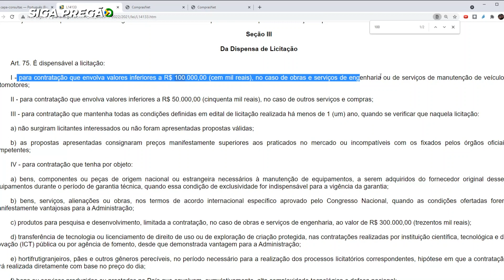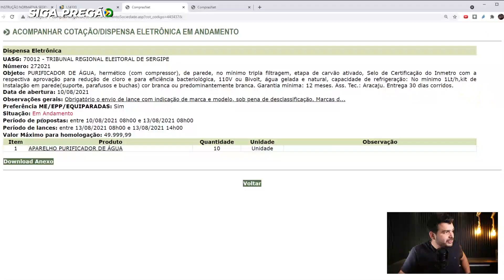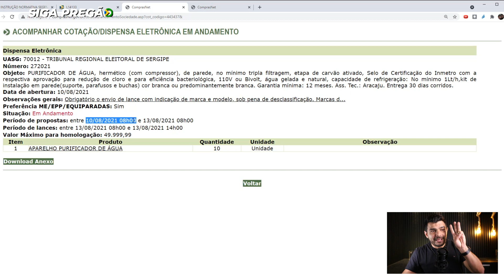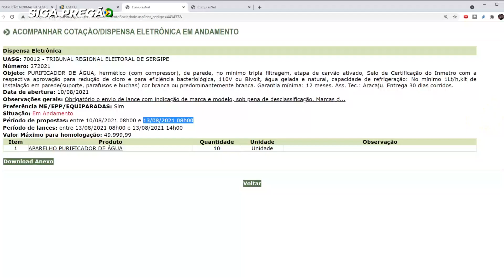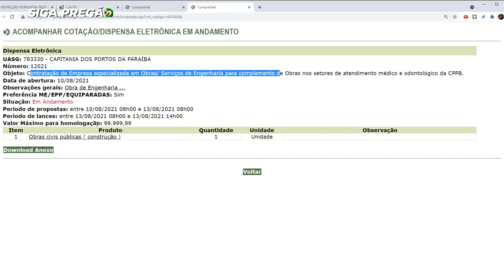NOVA DISPENSA DE LICITAÇÃO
Dispensa de licitação é um modelo de compras de menor valor e menos burocracia. Graças às dispensas os órgãos públicos conseguem fazer contratações e compras muito mais rápidas.

E uma das novidades que conto nesse vídeo é justamente sobre o aumento do valor compras das dispensas, além de outras super novidades que mudam totalmente a forma de participação.

Se você está chegando agora, neste canal falo sobre técnicas e estratégias para ganhar dinheiro vendendo para o Governo.
Como dominar estas estratégias todas para ganhar dinheiro, sem muito investimento inicial e com retorno garantido? É o que ensino no nosso curso Licitante Extremo. Acesse!

Com o curso LICITANTE EXTREMO, em pouco tempo você ficará fera nas licitações, começará com estratégias validadas que estão centro praticadas por centenas de ex-alunos, podendo começar a vender para o governo o mais breve possível!
O curso é extremamente prático, com demonstrações, exemplos, orientações, cases de sucesso, pois é o resultado de tudo o que já testei e utilizo ao vender para o Governo!

QUE TAL VENDER PARA O GOVERNO?

🔴 PREÇO BAIXO NÃO GANHA LICITAÇÃO🔴